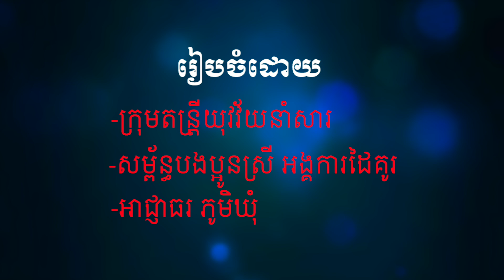Messenger Band: Educational Concert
Client: Messenger Band

Cameraman: Taing Chheangmeng, San Sothea
Editor: Taing Chheangmeng